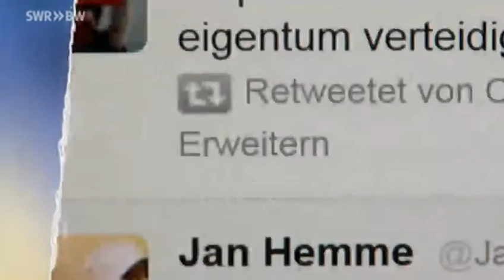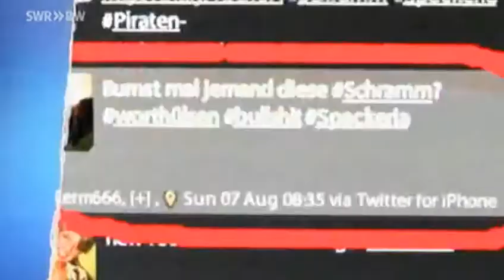ARD 2+Leif 2of2 Fauler Zauber Der Chaos Charme der Piraten 7 5 2012